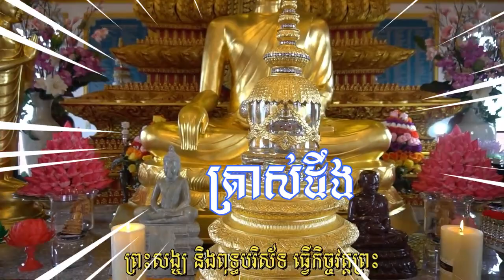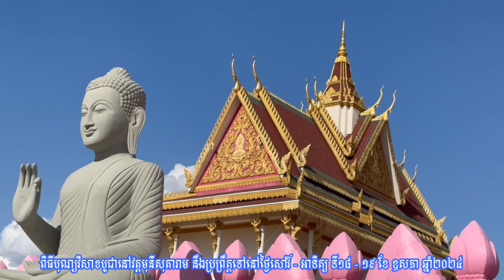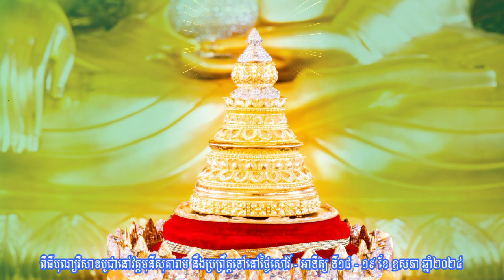បុណ្យវិសាខបូជា ទិវារំលឹកព្រះសម្មាសម្ពុទ្ធ ទ្រង់ប្រសូត ត្រាស់ដឹង និង បរិនិព្វាន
បុណ្យវិសាខបូជា